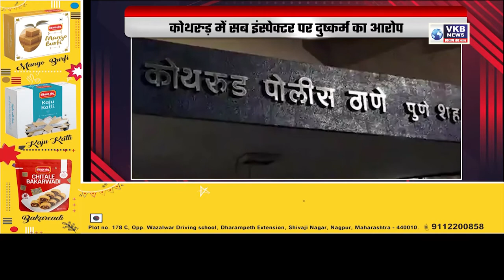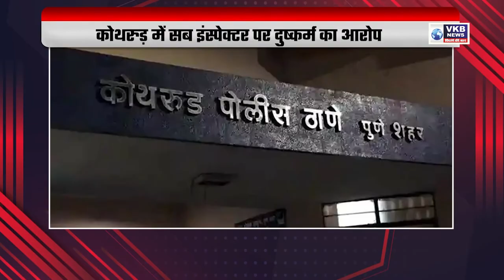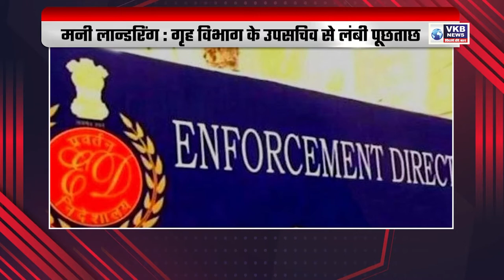भाजपा की नजर अब नांदेड़ के देगलुर सीट पर